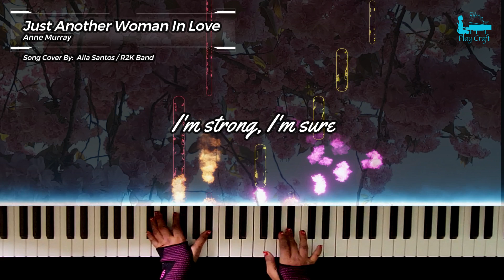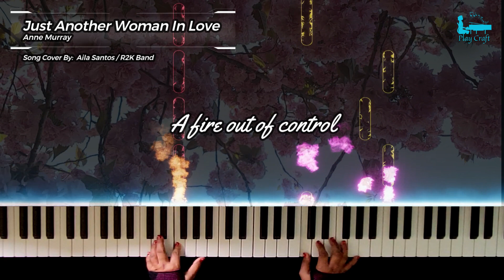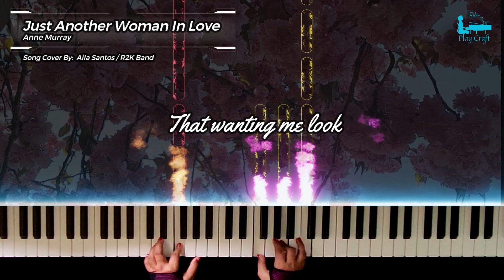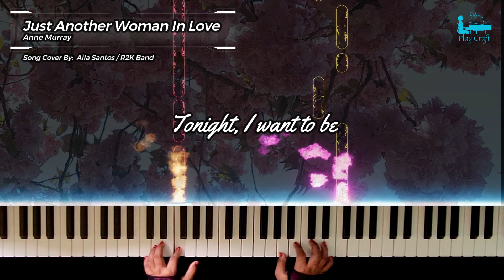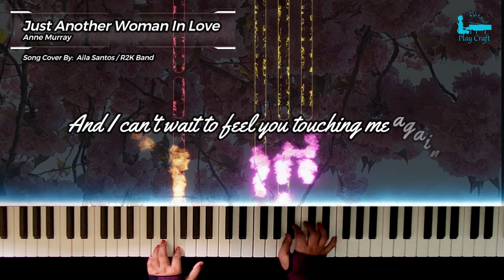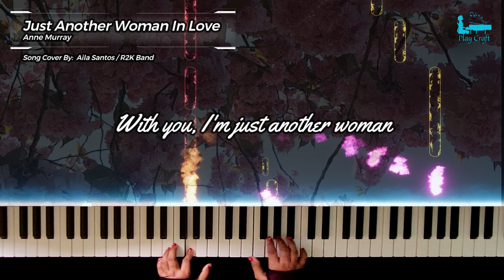"Just Another Woman in Love" - - by Anne Murray [PIANO Midi Melody Lyrics]